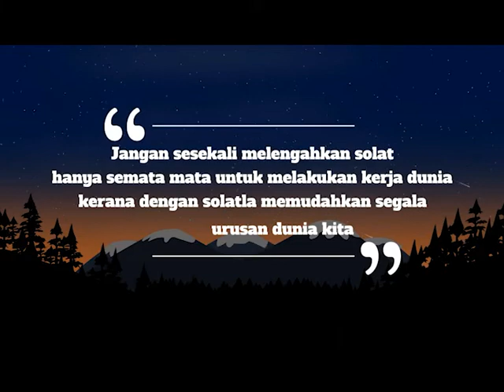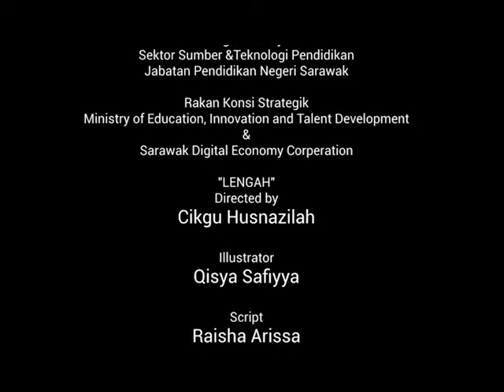LENGAH (2022) SK MELAYU PUSAT, LIMBANG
Jalinan kerjasama Sektor Sumber & Teknologi Pendidikan (SSTP), Jabatan Pendidikan Negeri Sarawak (JPNS) bersama rakan strategik, Ministry of Education, Innovation and Talent Development (MEITD) dan Sarawak Digital Economy Corporation (SDEC) menganjurkan Kem Digital Storytelling Animation (DiStA) Peringkat Negeri Sarawak Tahun 2022

Zon Limbang : 25-28 Oktober 2022